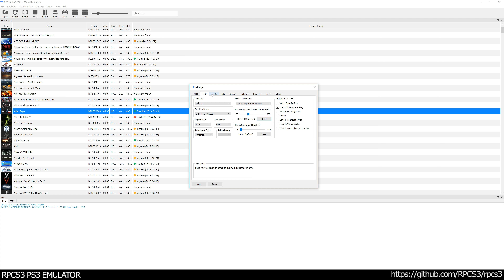Alien Rage - PS3 Gameplay 4K 2160p! (RPCS3)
A director's cut of Human Revolution, titled Deus Ex: Human Revolution – Director's Cut, was announced in April 2013. It was co-produced by Eidos Montréal, Australian developer Straight Right — who had previously handled the Wii U port of Mass Effect 3 — and Canada-based Snowed In Studios.Originally announced as a Wii U exclusive, it was later announced that it would also release on its original platforms.One of the major changes was the boss arenas: while they could not create non-lethal options to take down bosses, the team created alternate strategies for players who took a stealthy and otherwise non-lethal path. They also made adjustments to the energy system, improved enemy AI, and upgrades to the lighting and shading systems. These changes were carried over from the development of The Missing Link, which had been developed based on the team's wishes to improve on aspects of the main game. While previous ports of major games for Wii U had been underwhelming in the eyes of the gaming public, Eidos Montréal saw it as a chance to create the "ultimate" version of Human Revolution.